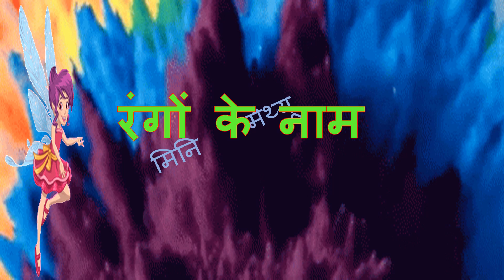HINDI NAMES OF COLOURS / रंगों के नाम / Rangon ke nam in Hindi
Hi friends!  Welcome to Learn Saral Hindi creations.  Here you can find a variety of videos to learn Hindi easily. Special coaching classes for Classes 9 and 10 CBSE and other boards. Specially designed for Learn easy Hindi. I have thirty years of teaching experience in Hindi in a CBSE school in UAE. I will share many tips for learning Hindi in the easiest way. I will explain easy methods to learn Hindi Grammar. I will lead you to speak, read and write Hindi properly.
Also you can watch my love for nature, garden ideas, craft ideas, flower making with various kinds of materials, arranging dry flowers and leaves, home decoration ideas, Pots painting, entirely different cooking experiences, food decorations, Salad making and many more. This channel is all about my passion to Hindi and other hobbies.
You can also comment your thoughts, I would love to hear from you all. Love and Regards from  Mini Mathew.

 I am an experienced Hindi teacher. I have thirty years of experience in teaching Hindi in a CBSE school in the UAE. I will share many tips for learning Hindi in the easiest way for the students who are following CBSE, ICSE, or State syllabus. I will explain easy methods how to learn Hindi Grammar in a better and more enjoyable way. I will lead you to speak, read and write Hindi properly. You are advised to find new ways of acquiring many vocabularies with me.  Students can share their queries with me regarding learning Hindi. I will guide you to be expert in Hindi. I hope you all will have a better time with me through my YouTube channel.
Come on. Let us have fun and go ahead. HINDI NAMES OF COLOURS / रंगों के नाम

✔️ Class: All Groups
✔️ Subject: Hindi
✔️ Topic Name: HINDI NAMES OF COLOURS / रंगों के नाम

Previous Video-
HINDI NAMES OF ANIMALS / जानवरों के नाम / पशुओं के नाम

Come on. Let us have fun and go ahead.